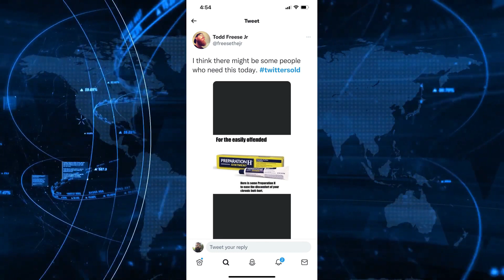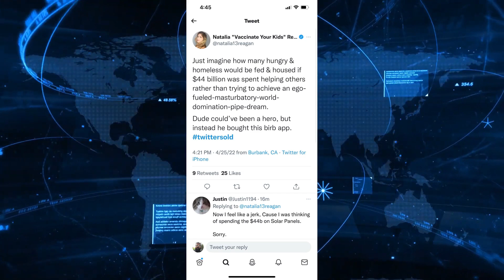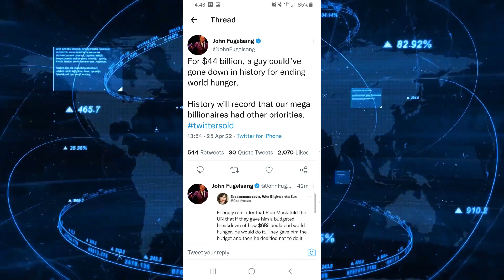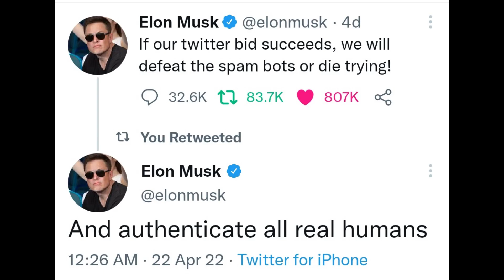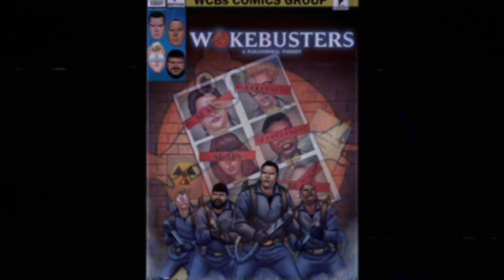The Best Elon Musk Twitter Freakouts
It's a big day. Let's remember it by laughing at the freakouts. I have a long form video in the works. It's 5 pages of script, so be prepared for our return to form. I talk about this too.